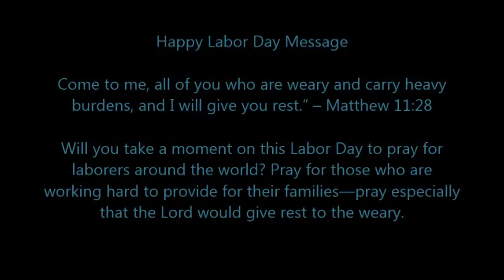Labor Day 2013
Coach's Corner 09022013 Labor Day Episode - America Celebrates Another Happy Labor Day, But is it?